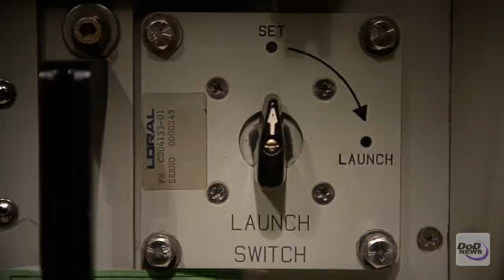Intercontinental Ballistic Missiles - The Nuclear Triad Overview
Video by Jon Poindexter DoD News

Intercontinental ballistic missiles, based at three strategic missile bases in the U.S., are the most reliable leg of the nuclear triad. The other two legs are bombers and submarines. The triad provides the nation with significant deterrent and decisive response capabilities.